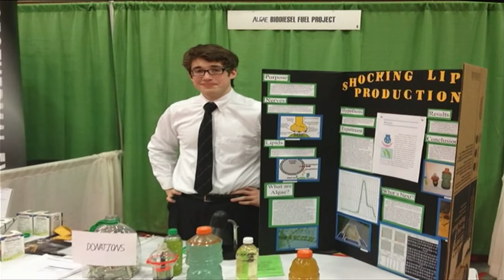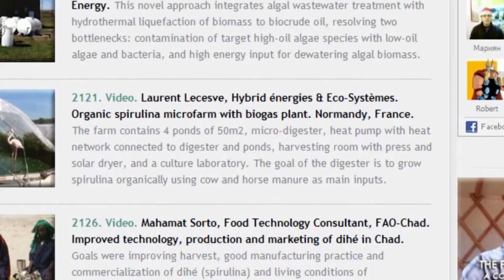Elk River 10th Grader is Environmental Whiz Kid (2012)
In this Land of 10,000 Stories clip, Boyd Huppert introduces us to Josh from Elk River who has converted cooking oil to Diesel Oil.